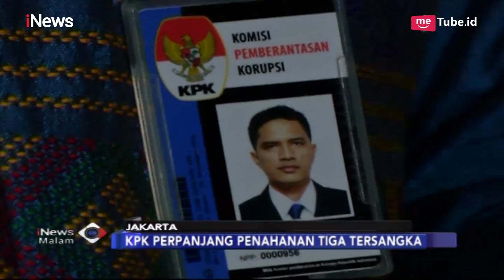KPK Perpanjang Penahanan 3 Tersangka Korupsi Dana Hibah KONI - iNews Malam 14/02